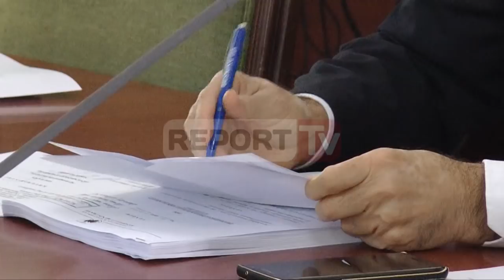Report TV - Kodheli: Ushtria mbron Atdheun. Noka: Të luftojë drogën, hiqni syzet mavi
TIRANE - Ministrja e Mbrojtjes, Mimi Kodheli raportoi sot në mbledhjen e Komisionit të Sigurisë, ku iu përgjigj edhe pyetjeve të deputetëve të opozitës, lidhur me mundësinë e përfshirjes së Forcave të Armatosura në luftën kundër kanabisit.

Ministrja Kodheli theksoi se Forcat e Armatosura i kanë të përcaktuara në Kushtetutë detyrimet e tyre, që kanë të bëjnë me diçka më serioze, mbrojtjen e Atdheut.